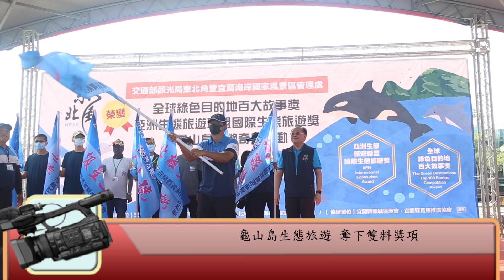龜山島生態旅遊 奪下雙料獎項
[*正聲廣播公司宜蘭廣播電台*]
(正聲記者/張愷廷採訪報導) 東北角管理處在去年9月以「龜山島遊客承載量管理機制」榮獲「(全球)綠色目的地百大故事獎」，今年4月再以「龜山島生態旅遊管理實例」，再獲亞洲生態旅遊聯盟第一屆「國際生態旅遊獎」之目的地治理類等國際大獎，獲得兩個獎項顯示東北角管理處力推龜山島永續觀光的經營，獲國際高度重視與肯定，今(14)日東北角管理處與宜蘭縣賞鯨推廣協會合作，結合龜山島鯨艷奇航活動，一同力推龜山島生態旅遊。
東北角管理處處長馬惠達表示，永續觀光的推動是不間斷的過程，龜山島自開放以來即實施總量管理措施，並訂定「龜山島生態旅遊作業管理要點」，維護龜山島生態資源，同時兼顧遊憩服務品質，這次透過參與並獲得國際獎項，期盼讓更多國家認識與認同，在疫情後旅遊的時代下，歡迎國內外旅客來到宜蘭龜山島，感受龜山島豐富自然生態及美景。
宜蘭縣賞鯨推廣協會表示，為提倡鯨豚保育概念並推動龜山島生態旅遊休憩活動，今年度首航授旗儀式結合東北角管理處獲獎的殊榮共同行銷永續觀光相當有意義，期盼持續透過制度化的生態管理，讓龜山島能夠永續經營，更多的遊客都有機會享受美好的旅遊環境。